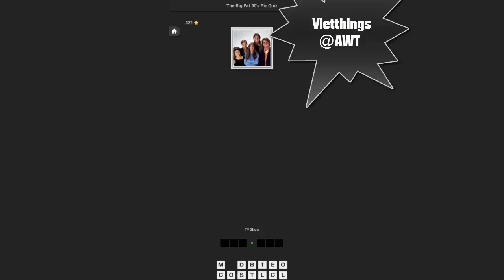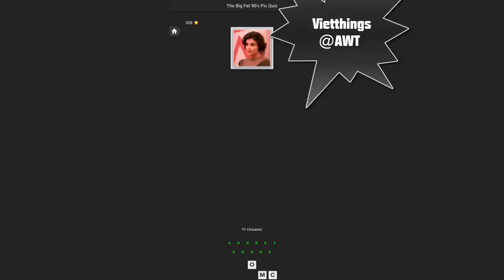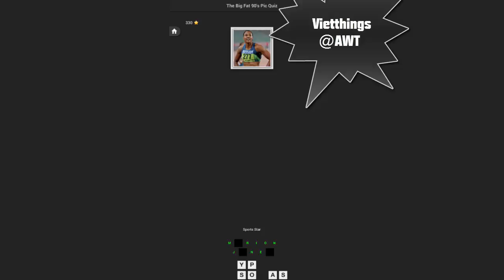The Big Fat 90's Pic Quiz Level 321 - 330 - All Answers - Walkthrough ( By DINS )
Have a blast from the past! From cool gadgets to great movies, its all the things we love about the 90's!

Features
- Reveal Answer
- Remove Letter
- Reveal Letter